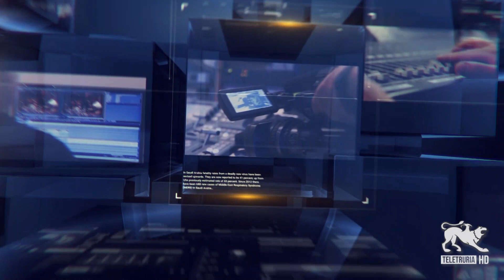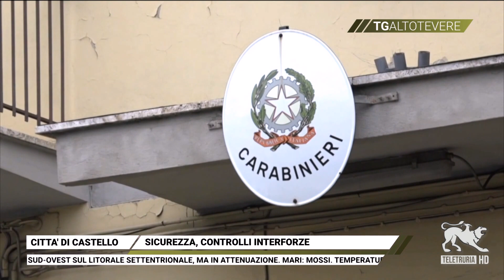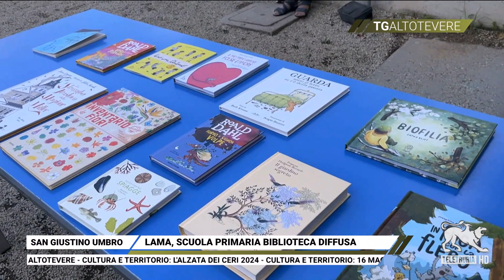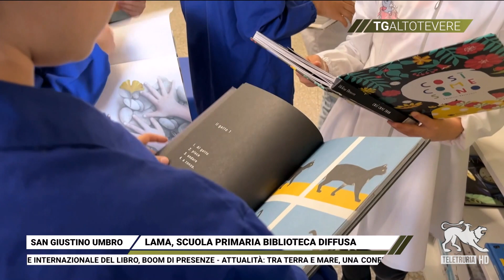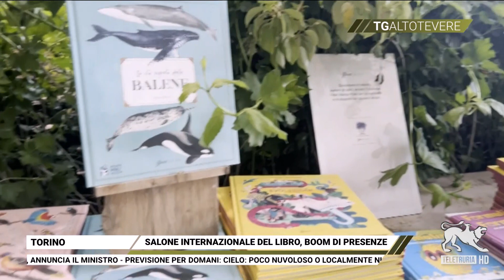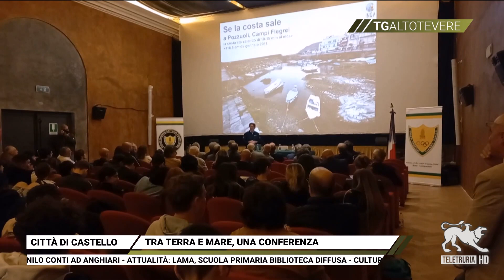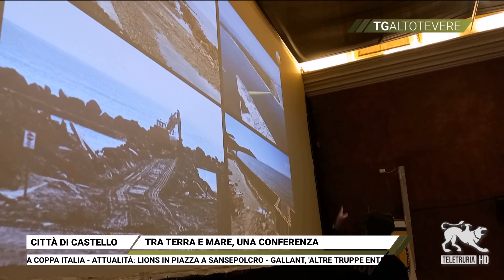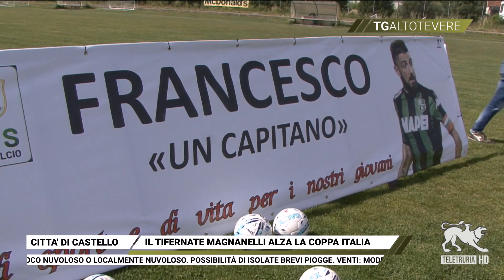Tg Altotevere 16/05/2024